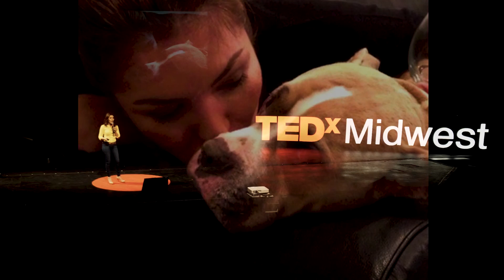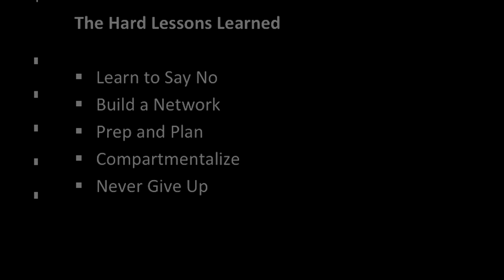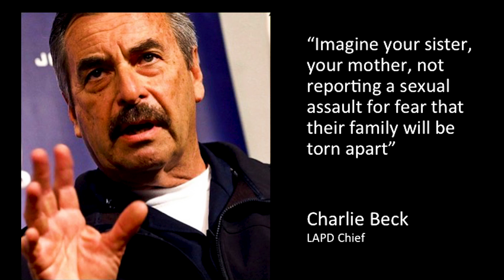The Power of Light | Tsi-Tsi-Ki Felix | TEDxWhitneyMYoungMagnetHigh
Tsi-Tsi-Ki Felix speaks of overcoming hardship, injustice and inequality to become a nationally known broadcast journalist for Univision, the largest Latin network in the US.  Tsi-Tsi-Ki Félix – Emmy Winning News Anchorwoman for the Largest Latin TV Network in the US

Tsi-Tsi-Ki Félix is a nationally known broadcaster and journalist, currently leading the nightly news for Univision. Previously she was the lead anchor of Telemundo Chicago's 5 pm and 10 pm news broadcasts. Tsi-Tsi-Ki’s anchoring and reporting has been recognized with numerous awards including multiple Emmys. Since 2015 she has been the nightly news anchor for Univision in Washington, DC and hosts the show Perspectiva Nacional. Tsi-tsi-ki Félix is a native of Michoacán, Mexico and a graduate of DePaul University in Chicago, Illinois. This talk was given at a TEDx event using the TED conference format but independently organized by a local community.